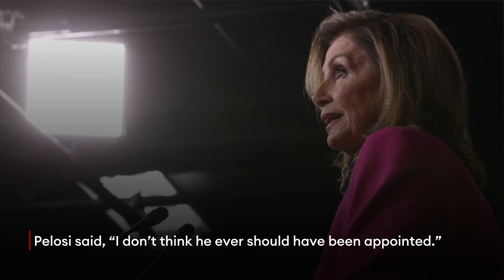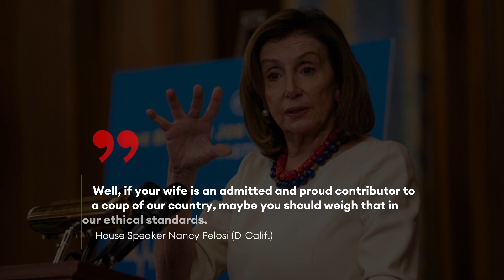Pelosi Calls Ginni Thomas A ‘Proud Contributor To A Coup’ — Pushes For Supreme Court Code Of Ethics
House Speaker Nancy Pelosi (D-Calif.) stopped short Thursday of joining other Democratic House members who have called for Supreme Court Justice Clarence Thomas to resign, but she said his wife, Ginni Thomas, is a “proud contributor to a coup of our country” after text messages surfaced last week in which she encouraged a White House official to work to overturn the 2020 election.